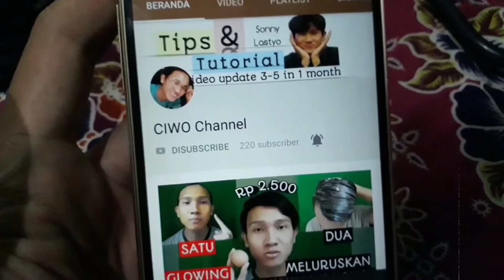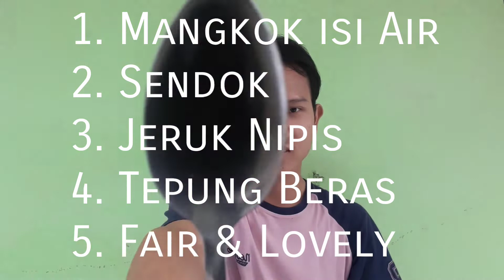MEMUTIHKAN TANGAN DENGAN CEPAT MODAL RECEH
Info Kesehatan

Tepung beras:
Memutihkan kulit
Mencerahkan kulit
Mengurangi jerawat
Menyamarkan kantung mata

Jeruk nipis:
1. Kondisioner terbaik yang jarang diketahui
2. Mencegah rambut bau
3. Membuat rambut berkilau
4. Menjaga rambut dari ketombe
5. Menjaga kulit kepala anda terhidrasi

Fair & Lovely
Memutihkan kulit secara cepat
Tips
Tutorial
Parody
Prank
Cover